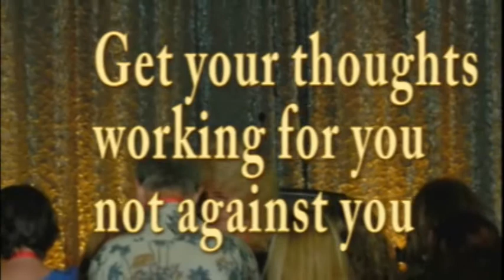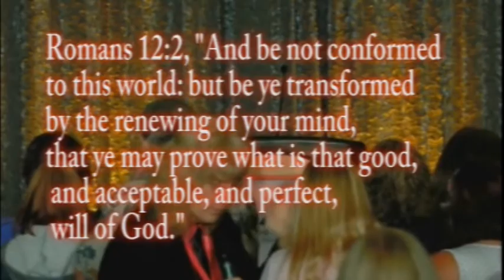Pastor Caspar McCloud - St Martins Dover U.K. 17th -19th NOV 2017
Come Join us at St. Martins in Dover U.K. 17th-19th November 2017 Church Road, Dover, Kent, CT17 9LS
Pastor Caspar McCloud - Guest Speaker and Worship Leader
Author of such Books as -What Was I Thinking?
Get your thoughts working for you not against you. Understand the physical, medical, spiritual and emotional, areas in the thought processes that produce bodily manifestations. “Signs and miracles surely to follow!” Mark 16:15-20

There is No such thing as an incurable disease, for all things are possible with God.

If we truly study and examine all the data from a Scriptural perspective, clearly it is not the culture that is the problem, rather it is the generational iniquities that have joined our cultures that is the real problem. Considering that every culture has its own unique iniquities. Those thoughts and mindsets that come to you and try and merge into your thoughts as if they were your own thoughts are found to come from your ancestors that produce biological, psychological and psychiatric diseases. Clearly they didn’t have their origin in your genetics because your genes don’t think. Your genes don’t have a brain, therefore it is a biological genetic code. Anything the devil has done Papa God can put back the way it was intended when we recognise and repent of these sins. Fight back overcomers, trust Papa God for every detail and stay in faith! Jesus said in Luke 21:15, "For I will give you a mouth and wisdom, which all your adversaries shall not be able to gainsay nor resist.' I say hallelujah! Because "All", things are possible with God! I pray the Lord’s supernatural peace, healing, provision and protection cover you always with oceans of agape love in the almighty name of Jesus/Yeshua!

PASTOR CASPAR
{ Be sociable and share }